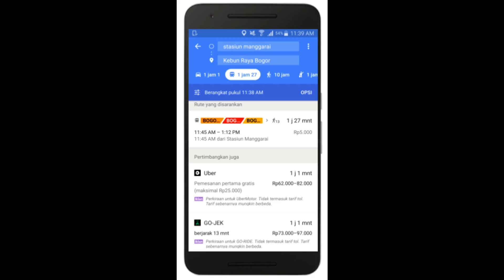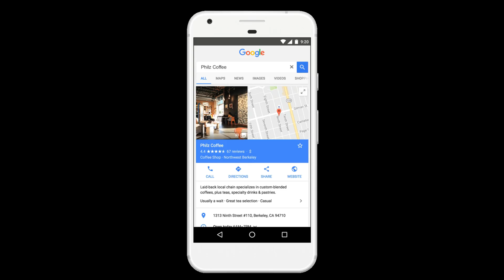5 google maps feature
Google maps